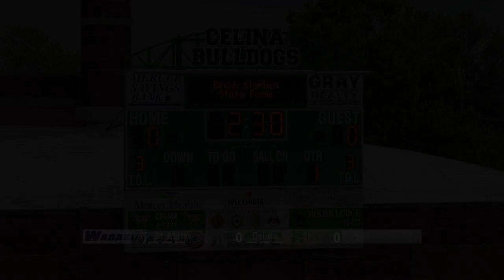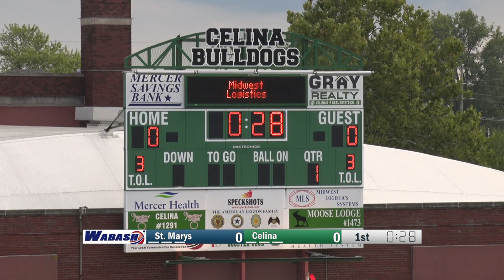St. Marys vs Celina Football 8-25-2023